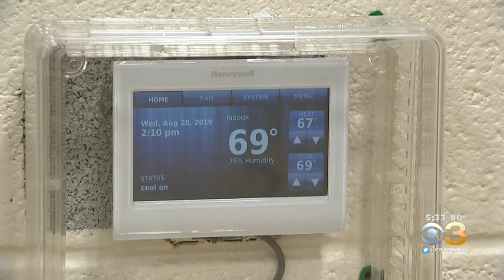Washington Township School District Replaces Gym Floors That Contained Mercury In Time For New Schoo